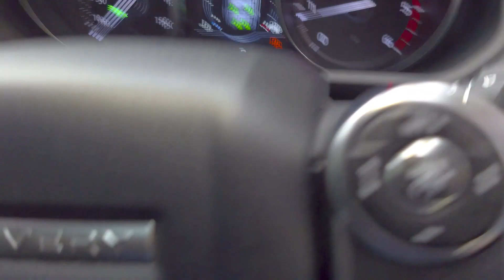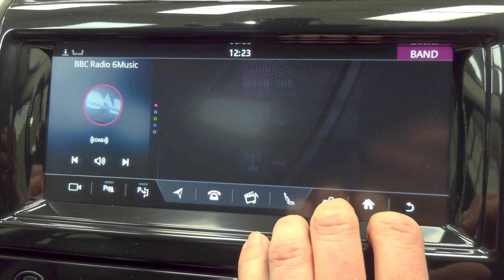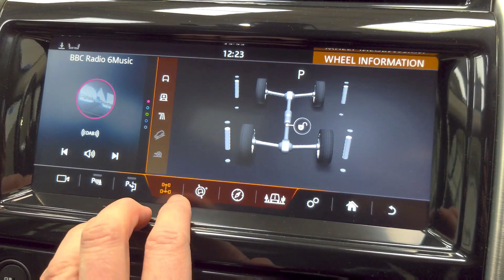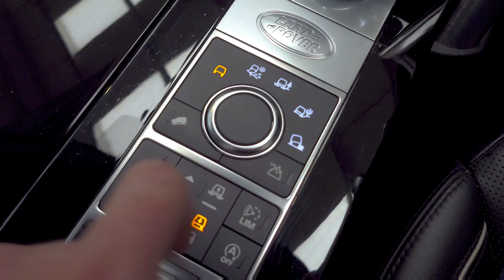LAND ROVER DISCOVERY 2.0 SD4 HSE 5d 237 BHP AT KALLENHARD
Supremely practical , this Land Rover Discovery 2.0 SD4 HSE combines the space of a commercial vehicle, the carrying capacity of an MPV and the luxury of a Range Rover.  With Intelligent Seat Fold, both the second and third row seats are fully electrical so there is no heavy lifting or awkward yanking you find in so many other seven seaters.  Also aiding practicality is the four corner air suspension that not only provides a supremely smooth ride but also adjusts with buttons in the load area to lower the car and make loading and unloading super easy.  In terms of equipment, this Discovery is absolutely packed with standard equipment including Apple CarPlay, Android Auto, satellite navigation, Bluetooth, DAB radio, Terrain Response, cruise control, leather upholstery and fixed front and rear panoramic glass roof.

The Discovery also comes with a comprehensive service history with servcies being completed on the following dates;

20/05/2019 -
26/06/2021 -
03/05/2022.